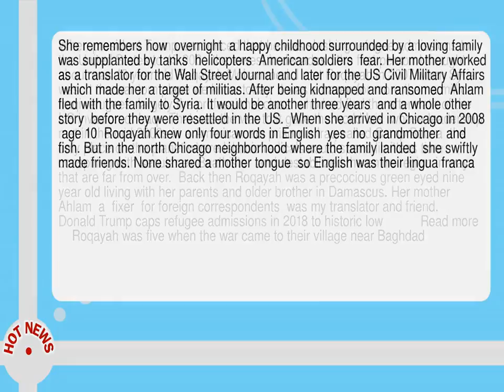Who Is Hurt By Trump S New Refugee Quota People Like Roqayah Mohammed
--  When president Trump announced that he was slashing refugee admissions to the United States to 45 000   the lowest in decades   the first person I thought about was 18 year old Roqayah Mohammed.  I met Roqayah in 2007 when Syria wasn t the war torn place we know today.  It was a haven for more than a million Iraqi refugees  largely the professional class  who had fled the aftermath of the US invasion of Iraq.   That was the war that gave the world Isis  whose leadership met in the mid 2000s in a American run prison in Iraq called Camp Bucca  the only place on the planet where Islamic radicals could spend limitless time conspiring with secular ex Baathists   and destabilized the entire region in ways that are far from over.   Back then Roqayah was a precocious green eyed nine year old living with her parents and older brother in Damascus.  Her mother  Ahlam  a  fixer  for foreign correspondents  was my translator and friend.      Donald Trump caps refugee admissions in 2018 to historic low           Read more       Roqayah was five when the war came to their village near Baghdad.  She remembers how  overnight  a happy childhood surrounded by a loving family was supplanted by tanks  helicopters  American soldiers  fear.  Her mother worked as a translator for the Wall Street Journal and later for the US Civil Military Affairs  which made her a target of militias.  After being kidnapped and ransomed  Ahlam fled with the family to Syria.  It would be another three years  and a whole other story  before they were resettled in the US.   When she arrived in Chicago in 2008  age 10  Roqayah knew only four words in English  yes  no  grandmother  and fish.  But in the north Chicago neighborhood where the family landed  she swiftly made friends.  None shared a mother tongue  so English was their lingua franca.   Within a year she was fluent  and I could no longer converse with her mother without Roqayah understanding every word.  Within another year her grades went from Ds to As.  She moved into Honors and AP classes  and went from seeing herself as a refugee to mentoring other refugees.  She wrote her college application essay on the theme of  Adaptation--